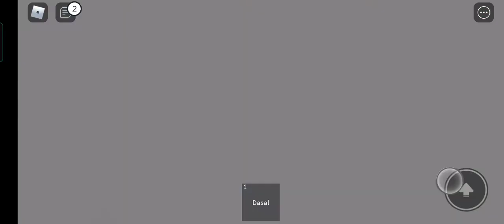procession ng krus